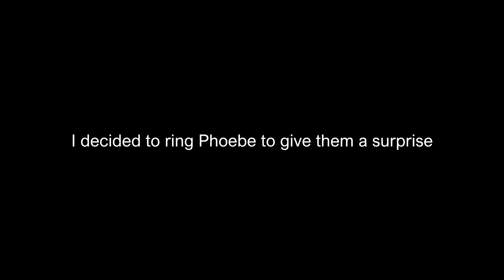GIRLFRIEND PRANK! - Life of a Gold Nova (CS:GO Funny Moments)